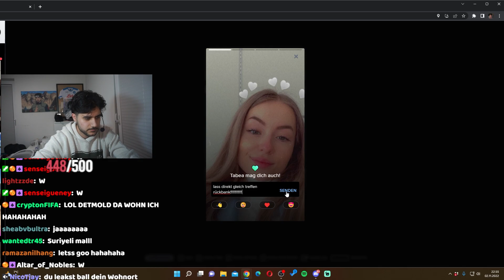Hamed will auf die Rückbank